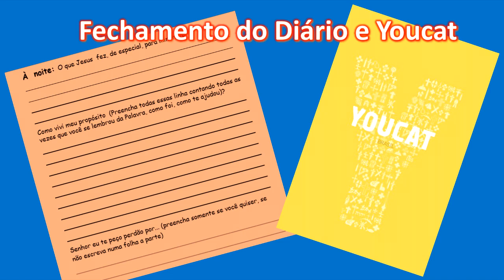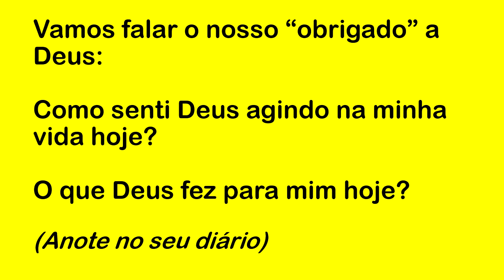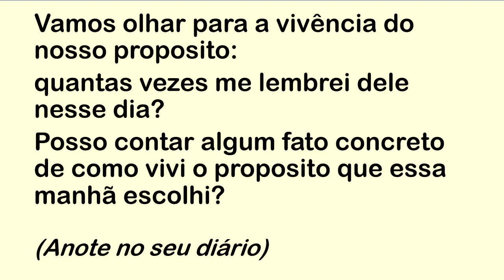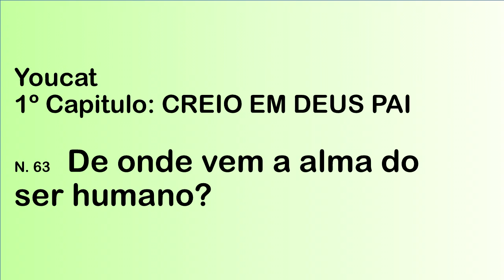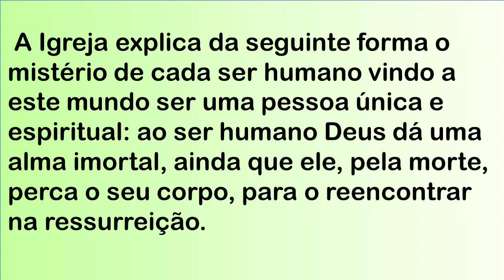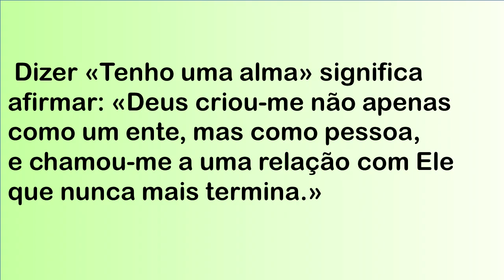DIÁRIO ESPIRITUAL MISSÃO BELÉM (NOITE) 08/10/2021 - YOUCAT 63